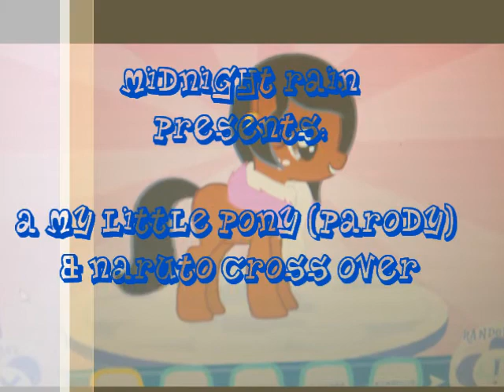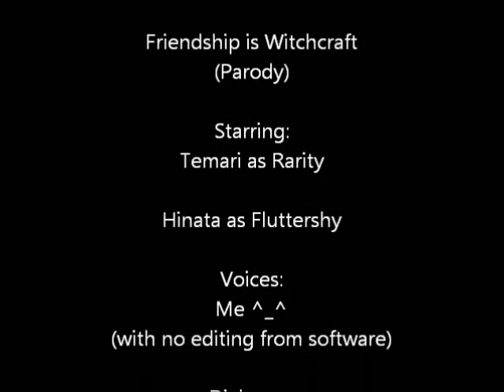Colt Leader Fluttershy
I made this vid because I love the Parody series to My Little Pony, which is called Friendship is Witchcraft. Also I wanted to see if I had any skill in doing voice overs since one of my friends said I could be good at it. I know the quality is poor. I don't have any fancy editting software, I only have the basic stuff (not Garage Band either) and this is my first time using it, but I still had fun making it anyway ^_^. Enjoy